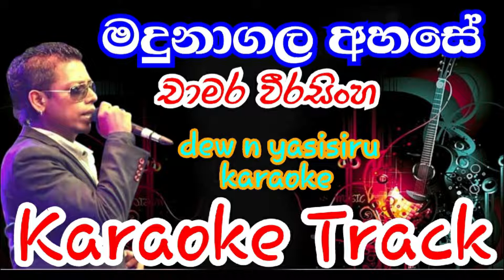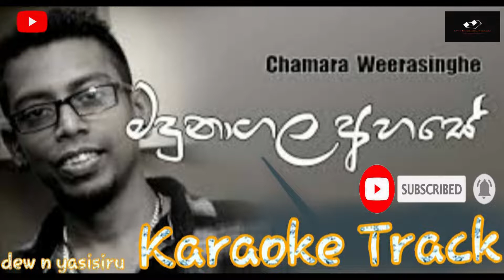මදුනාගල අහසේ | Karaoke Track Chamara Weerasinghe | Dew N Yasisiru Karaoke | Sinhala Music Vedio 2021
ඉතා ජනප්‍රිය මෙම ගීතය  ලිරික්ස් අනුව ඔබට ගායනා කල හැකිවන පරිදි සකසා ඇති අතර මෙම ගීතය ඕනැම උත්සව අවස්ථාවකදී ඔබට මෙම ලිරික්සි සමග ගයනා කල හැක.තවද මෙම ගීතය කිසිසේත් අප චැනලය සතු නොවන අතර මෙහි සියලු නිර්මාණ ශිල්පීන්ටත් ගීතය ගායනය කරානු ලබන ගායන ශිල්පි චාමර වීරසිංහ ගායන ශිල්පියාටත් හදවතින්ම  ස්තූතිය ප්‍රකාශ කරමි.

# madunagala ahase karoke song
# madunagala ahase daga karana  music with lyrics song                                                                                                             # chamara weerasinghe live sing
# chamara weerasinghe song Lyrics  & karoke vedio 2021

යාලුවනේ..හදවතින්ම ඔබගෙන් ඉල්ලීමක් කරන්නේ අපේ මේ පුංච් චැනල් එකට ගොඩවෙලා සහයෝගයක් දෙන්න අපිටත් චැනල් එක ඉදිරියට අරන් යන්න උදව්වක් වෙන්න කියලා හදවතින්ම ඉල්ලා සිටිමි...